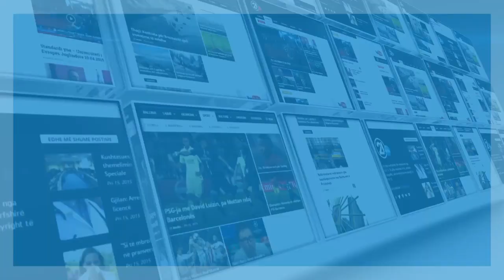PARTIA FJALA 27 09 2019